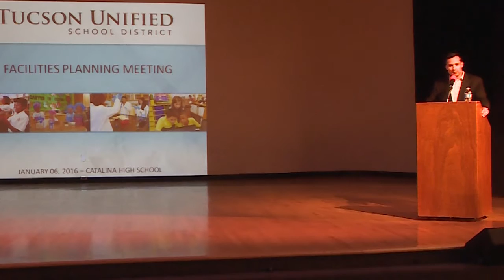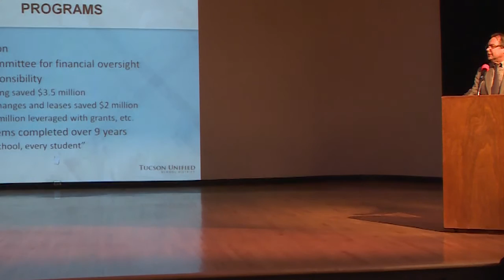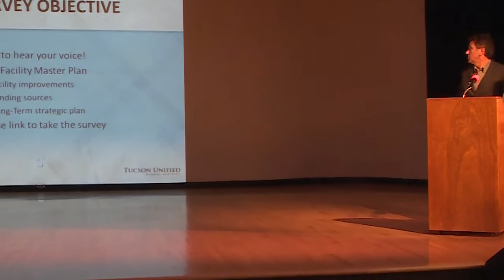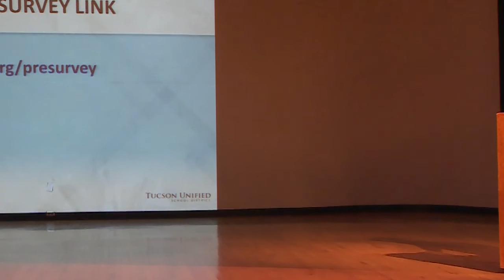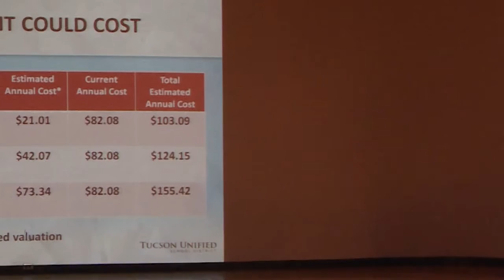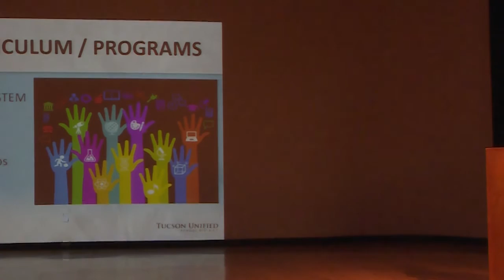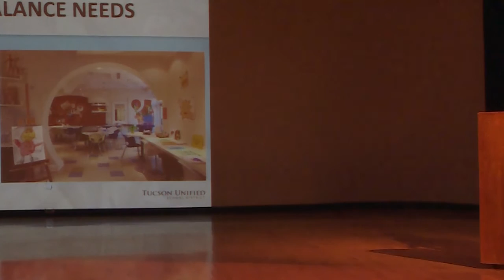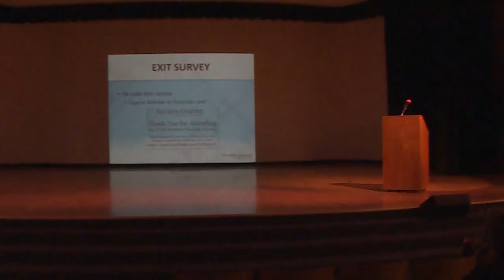TUSD1 - Master Facilities Plan Presentation at Catalina HS, 1.12.16